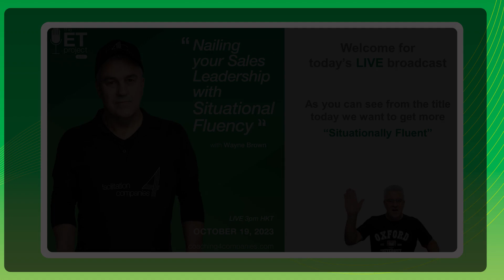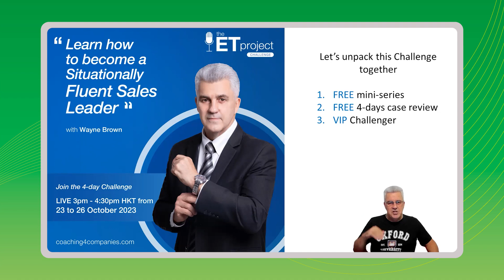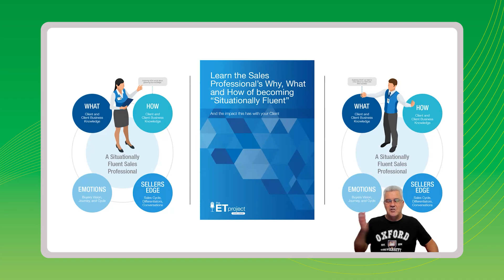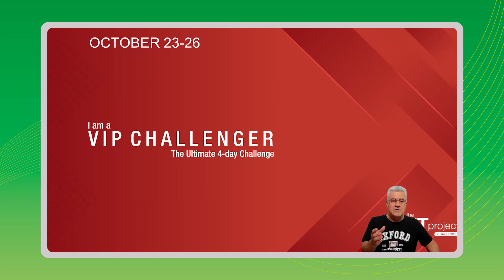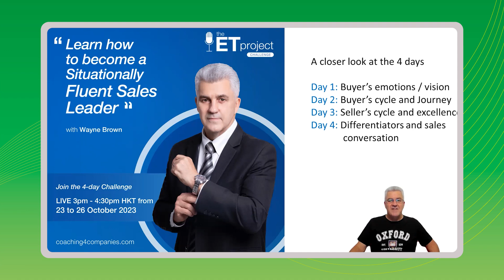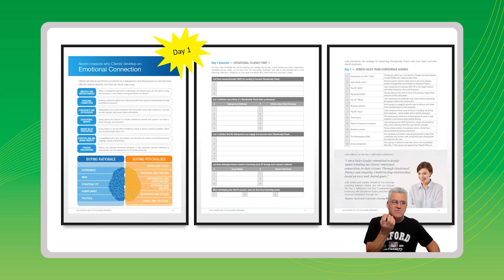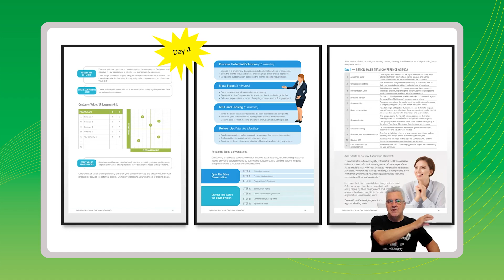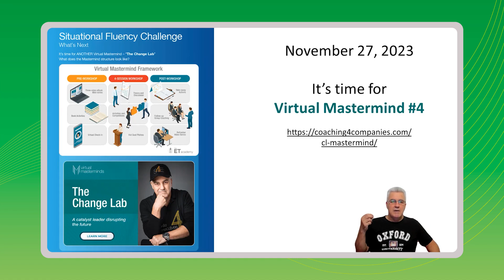The impact of situational fluency approaches Nailing your Sales Leadership with Situational Fluency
Struggling to secure those larger orders? Missing genuine connections with clients? Discover the Situational Fluency Challenge which can elevate your sales game! 🚀

Timestamp:
0:00 Introduction
04:44 Unpacking this challenge
11:15 Why, what and how to become Situationally fluent
13:25 Meet Julie
19:37 VIP Challenger
23:53 Mastermind
25:21 A closer look at the 4 days
42:50 Conclusion
45:02 Supporting Evidence of situational fluency
45:58 Summary of the Challenge

Join our 4-Day Situational Fluency Challenge for FREE and learn the secret to sales success!.